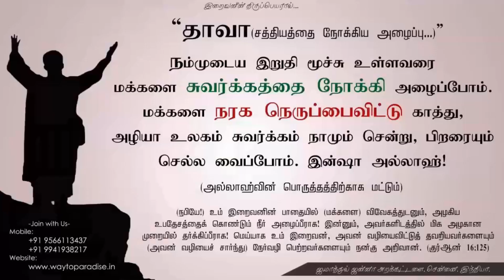இஸ்லாம் பற்றி தொல். திருமாவளவன்ᴴᴰ┇Dr.Thirumavalavan